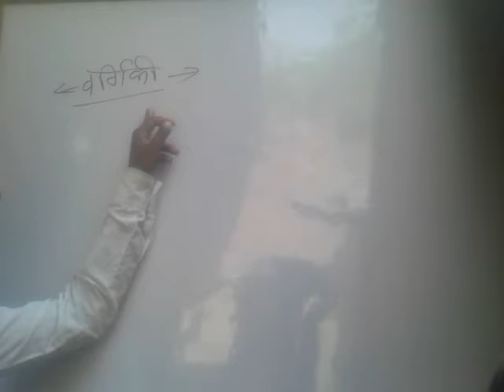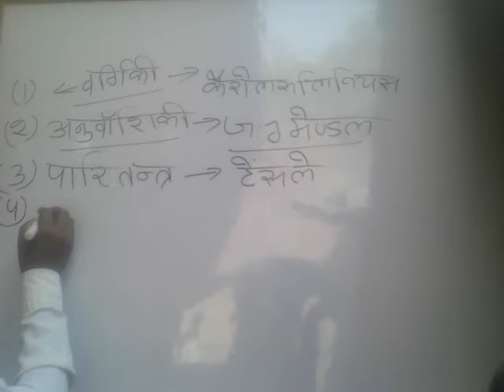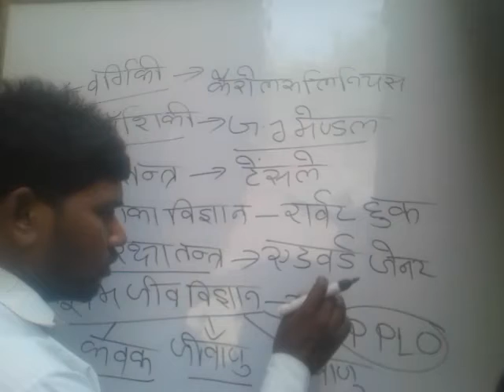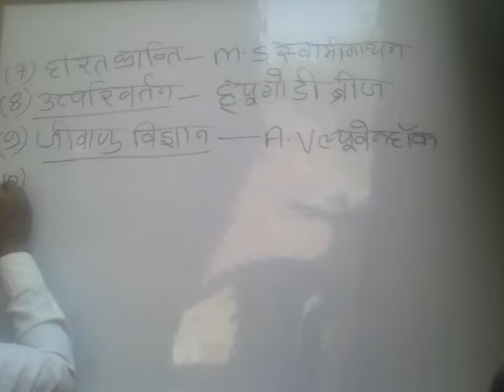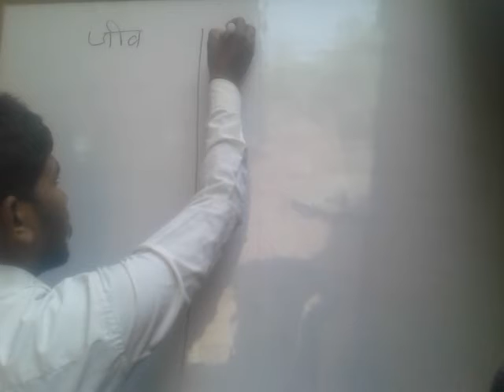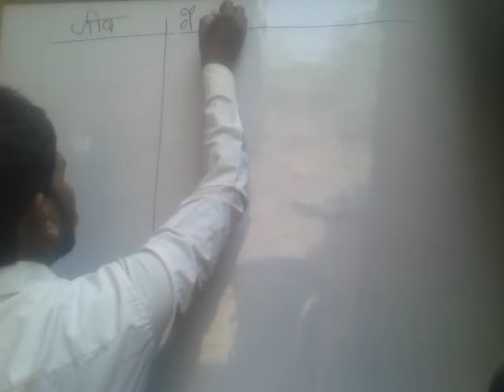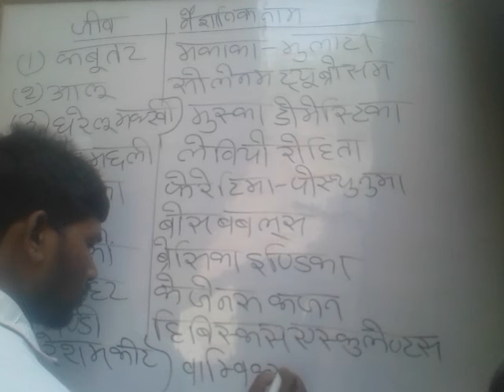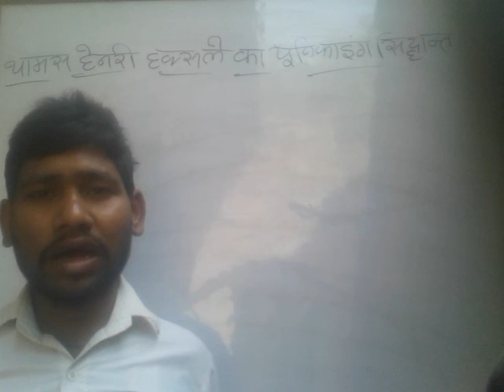Biology Basices introduction part 2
Biology
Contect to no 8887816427